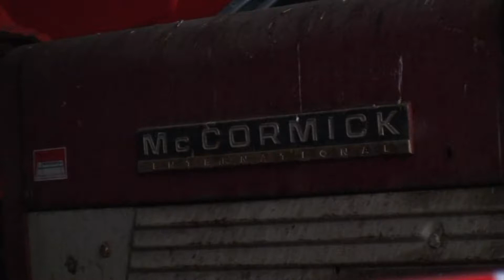Les Claypool - Booneville Stomp (Dutch Farm)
from: Of Fungi and Foe
Copyright: Prawn Song/Long Corn Publishing (BMI)